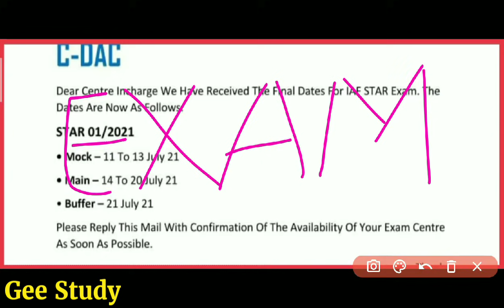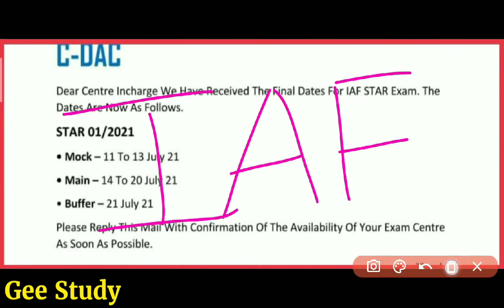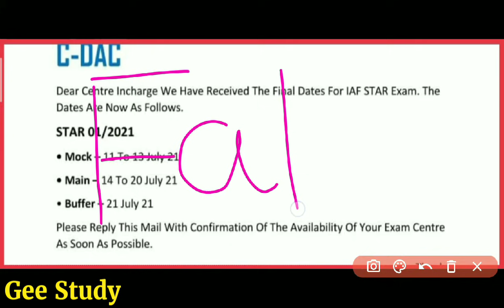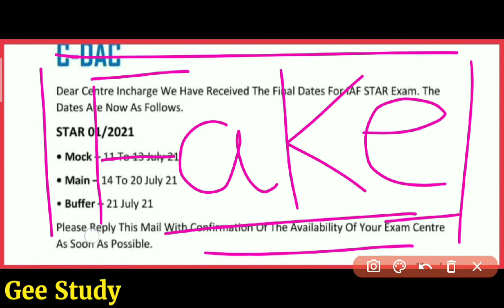Air Force Exam NEW Update | Airforce XY Group New Exam Date 2021 | Viral Notice 🎯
Air Force X and Y Group Exam 2021 | Air Force Exam New Update | Airforce New Exam Date 2021 | Airforce XY Group Exam News

हेलो दोस्तों इस वीडियो में हम बातें करने वाले है Indian Airforce X & Y Group Exam 2021 के बारे में, जैसे कि आप को पता है Air Force का Exam Postponed हो गया है जो 18 April से परीक्षा शुरू थी और 24 April तक ये परीक्षा चलती लेकिन अब ये पोस्टपोन हो गई है तो आप का इसी के ऊपर काफ़ी ज्यादा कमैंट आ रहा था कि सर अब Indian Airforce Ka Exam Kab Hoga क्या Exam दुबारा Postponed होगा, आखिर कब तक हमारी परीक्षा होने वाली है आप‌‌‌ इस पर एक वीडियो बनाएं और बताएं Air Force New Exam Date Kab Aayegi तो हम आप के लिए वीडियो लेकर हाजिर है एयर फोर्स परीक्षा की सब कुछ जानकारी आपको इस वीडियो में देने वाले है तो आप वीडियो पूरा जरूर देखें और शेयर करना ना भूले धन्यवाद जी ।।

Indian Air Force X and Y Group Exam 2021 Admit Card | Air Force Ka Exam Kab Hoga | Airforce Exam New Update

Airforce XY Group Admit Card 2021 | Airforce Exam Postpone | Airforce Exam Latest Update | Air Force Official Website Update

Umeed hai video aapko pasand aayagi must watch (Pyar Banaye Rakhna Ji)